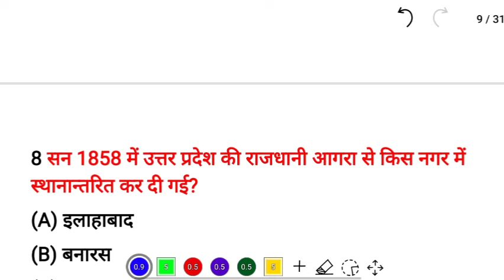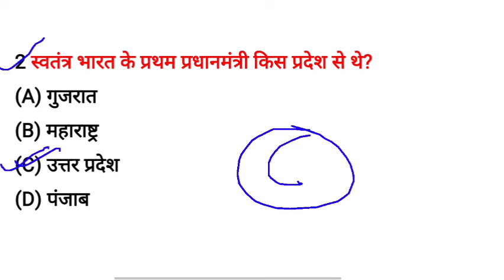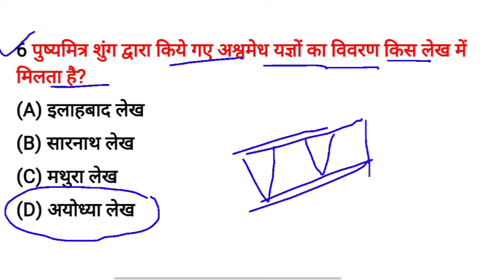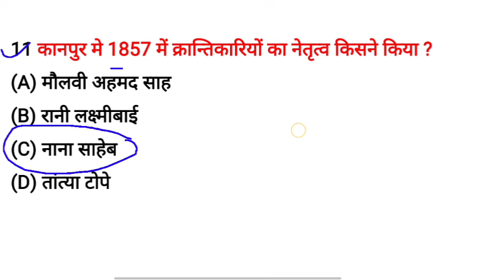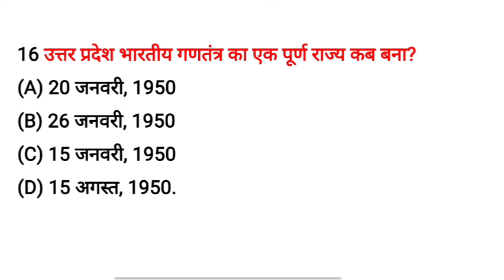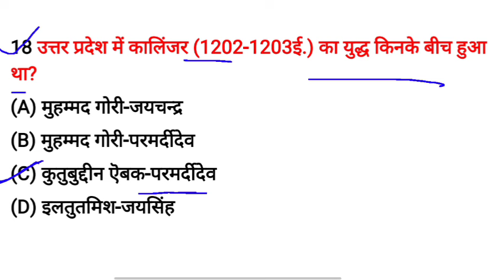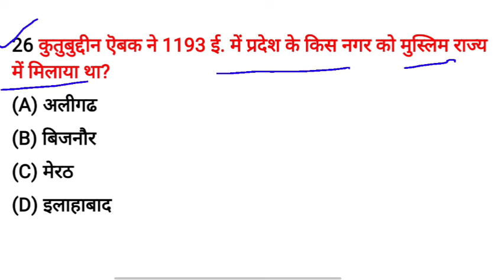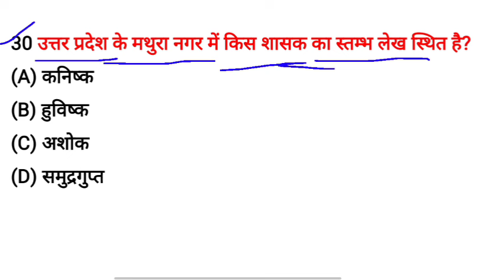UP police constable model paper 2024 | UP Police GK practice set | UP Police GK previous year que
up police age relaxation twitter campaign
up police age limit 2023
up police age relaxation court case
up police full details by ankit bhati sir
up police vacancy update by ankit sir
up police constable free batch
up police constable full details by ankit bhati
up police free batch
up police new vacancy notification 2024
up police marathon
up police gk marathon class
up police marathon 2024
upp marathon
up police height measurement
up police height 2023
up police constable height and chest
up police constable height
up police constable height measurement
up police constable height and chest 2023
up constable height and chest
Up police new vacancy 2023
How to fill up police form
Up police form kaise bhare
Sarkari connection
up police constable gk previous year question paper
age relaxation in up police constable
upp age relaxation 2023 today news
upp age relaxation 2023
up police age relaxation 2023 new update
up police constable ka paper kaisa hota hai
upp previous year question paper
upp gs previous year question paper
upp ka previous year question paper
previous year upp question paper
up police gk practice set 2024
up police gk mock test 2024
shubham e classes 2.0
up police gk gs classes 2024
ssc gd current current affairs 2023
delhi police current affairs 2023
bssc current affairs 2023
dec current affairs 2023
27 december current affairs 2023
up police gk gs by exampur
up police constable exam date viral notice up constable exam date
up constable exam date out
up constable exam date 2024
up constable exam date viral notice